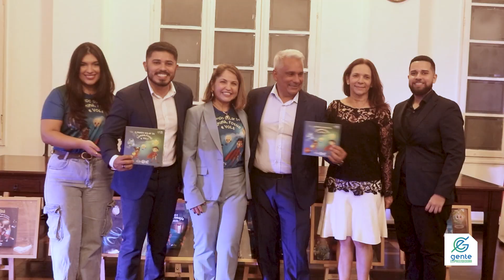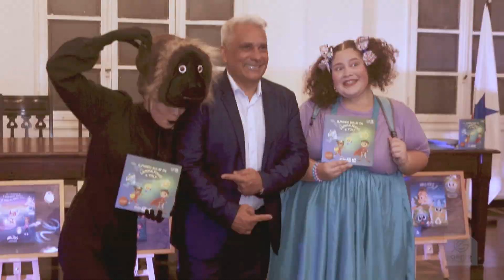INSTITUTO BELLSOL LANÇA LIVRO INFANTIL SOBRE SUSTENTABILIDADE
“Instituto Bellsol vem com essa coleção de livros que fala de cuidado com o meio ambiente, geração de energia limpa, cuidado com os mares e  rios, e inclusão social”.
Walber Oliveira – presidente do Instituto Bellsol.

Saiba mais no canal GE.